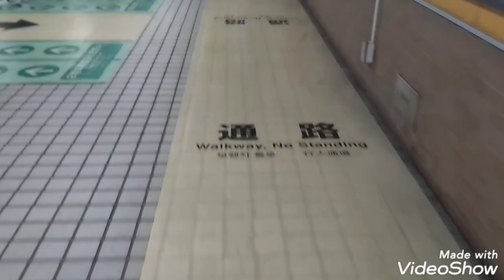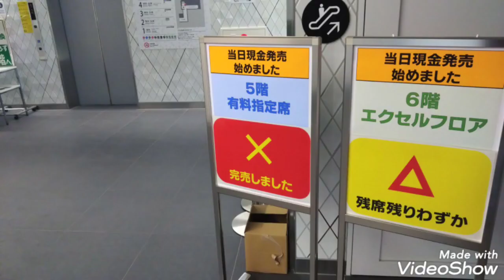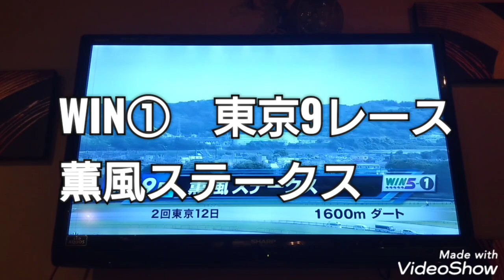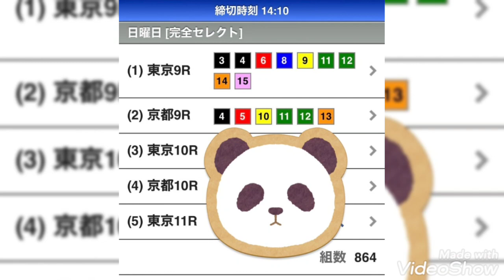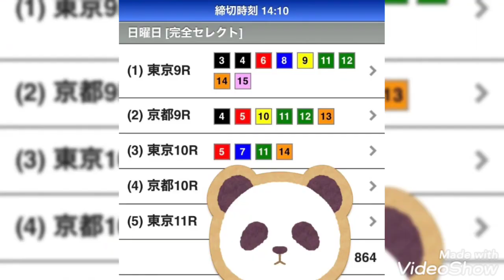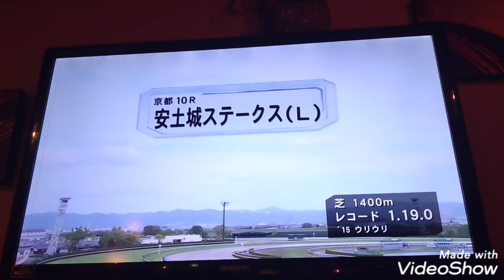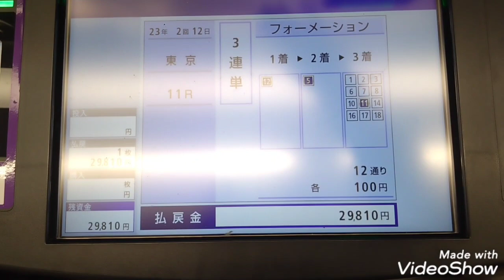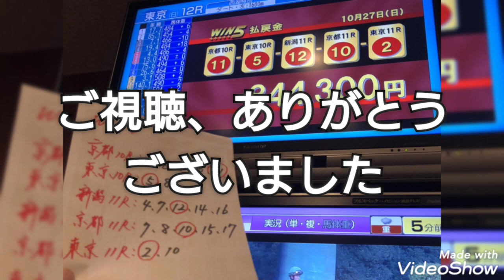WIN5部 2023年5月28日（日） 的中か否か？ 運命の日本ダービー 編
概ね毎月1回活動をしている、我ら『WIN5部』。今回は2023年5月28日(日)の活動動画です。今年2回目の的中を目指すWIN5部。今回の担当は"もっさん"。競走馬の頂点を決める日本ダービー。無敗の2冠を目指すソールオリエンス‼️その結末はいかに？宜しくお願いします(^-^)/